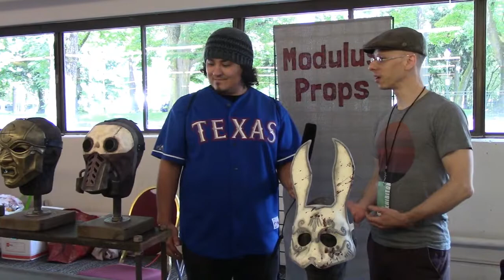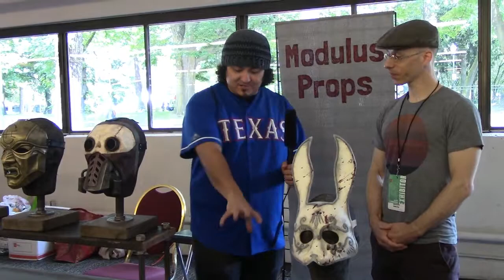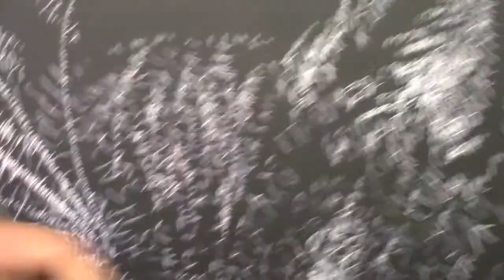Dez and Fox Check Out the Portland Geek Craft Expo!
Check out the local artists that we interviewed here:

Hart Wood & Leather